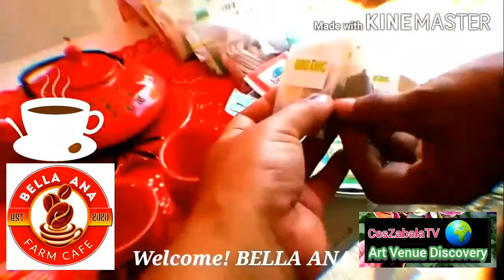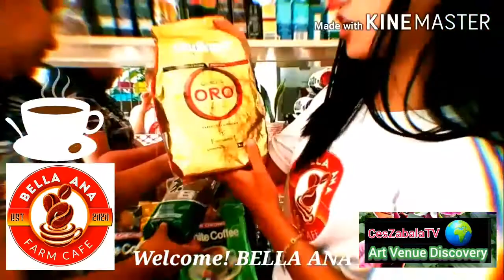Bella Ana Farm Cafe with CesZqbalaTV ArtVenueDiscovery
Star Bucks Coffee Capsule Coffee at Maraming uri ng Coffee From Sydney Australia and from other countries pwede matikman sa Bella Ana Farm Cafe located at Spanish Road Brgy. Malasugui, Labo, Camarines Norte Region 5 Bicol Philippines